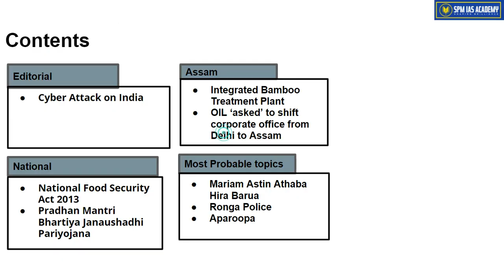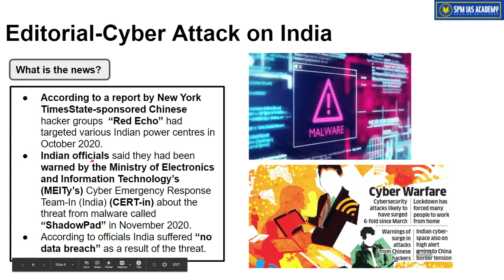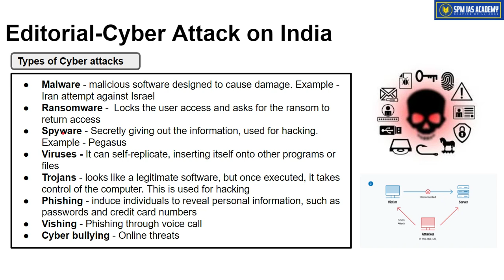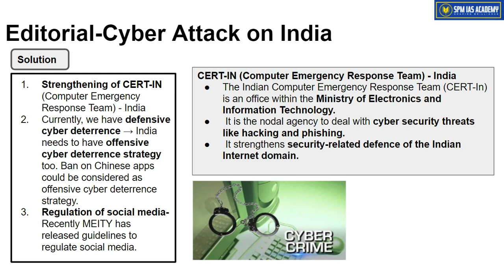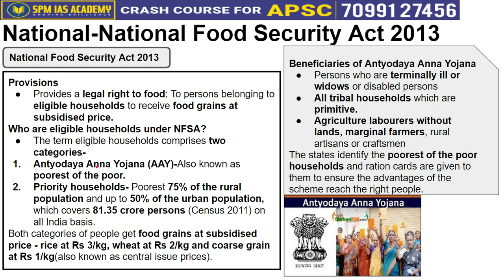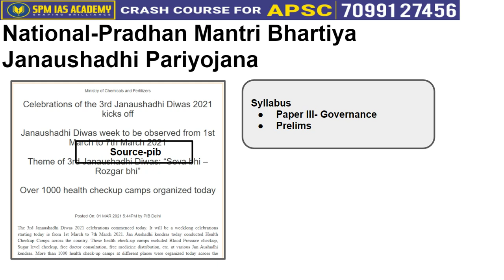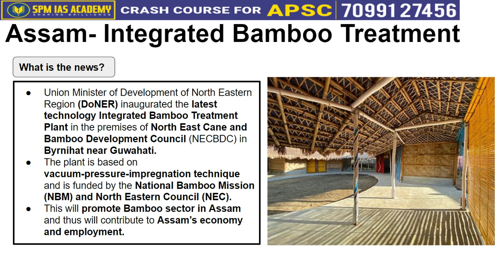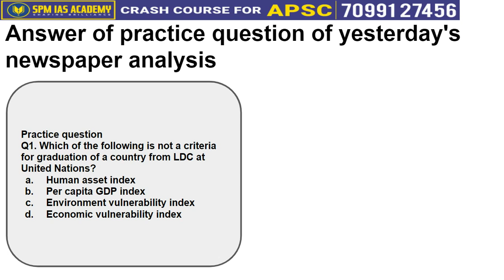The Assam Tribune & others Analysis - 3rd March 2021 - SPM IAS Academy - APSC and UPSC Coaching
1. Cyber Attack on India
2. National Food Security Act 2013
3. Pradhan Mantri Bhartiya Janaushadhi Pariyojana
4. Integrated Bamboo Treatment Plant
5.OIL ‘asked’ to shift corporate office from Delhi to Assam